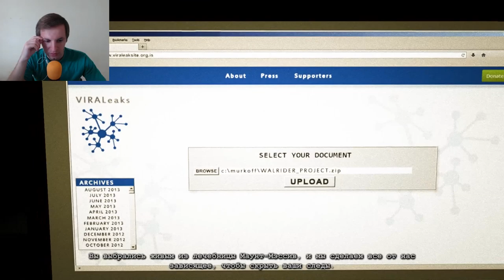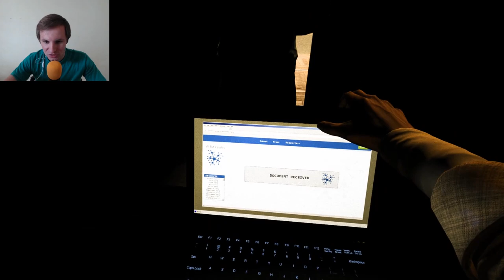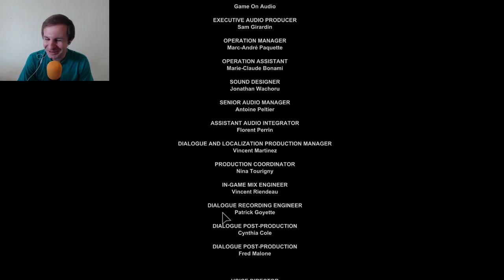Outlast: Whistleblower | Конец игры #14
Прохождение игры Outlast (Аутласт первая часть, DLC Whistleblower, что значит осведомитель, либо же стукач) с русскими субтитрами.